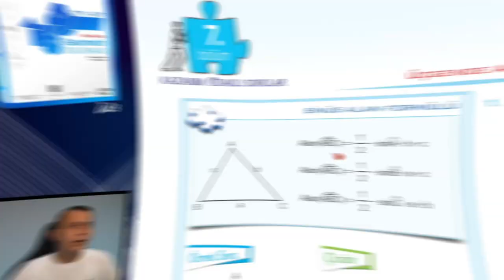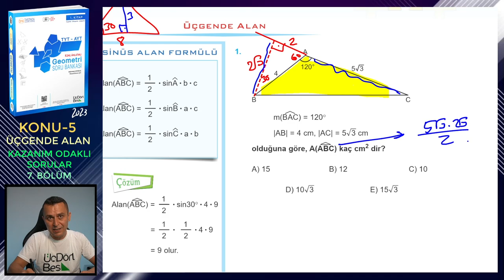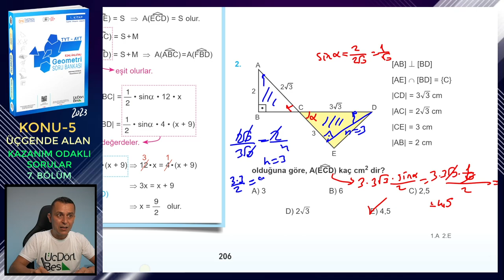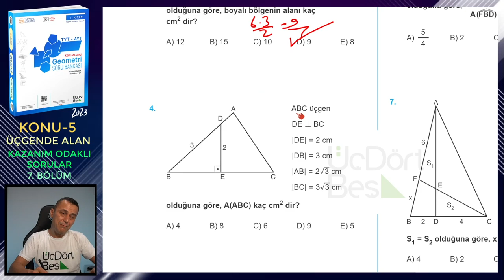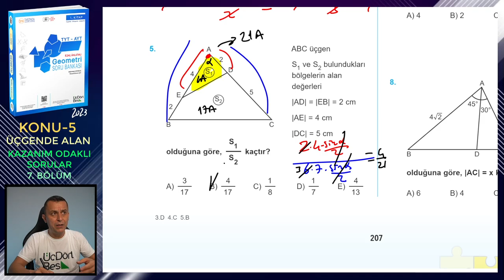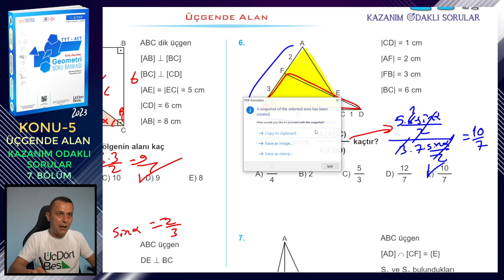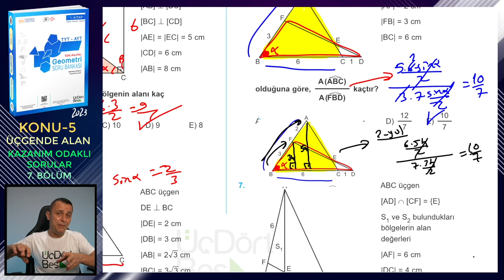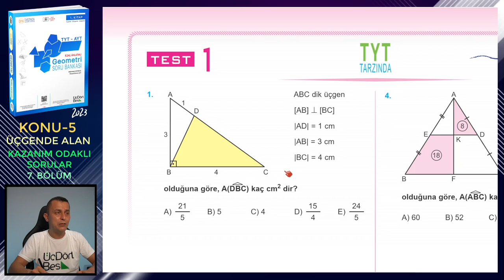7. BÖLÜM | KAZANIM ODAKLI SORULAR | ÜÇGENDE ALAN | ÜçDörtBeş GEOMETRİ SORU BANKASI